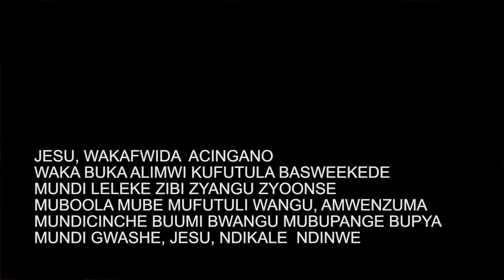The Salvation Poem in Tonga (Chitonga)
An easy-to-learn acoustic guitar version of The Salvation Poem in Tonga (Language of Zambia) Key of A.

KWA LUFUTUKO KWEEMA
JESU, WAKAFWIDA  ACINGANO
WAKA BUKA ALIMWI KUFUTULA BASWEEKEDE
MUNDI LELEKE ZIBI ZYANGU ZYOONSE
MUBOOLA MUBE MUFUTULI WANGU, AMWENZUMA
MUNDICINCHE BUUMI BWANGU MUBUPANGE BUPYA
MUNDI GWASHE, JESU, NDIKALE  NDINWE